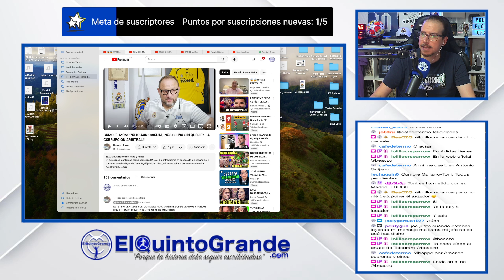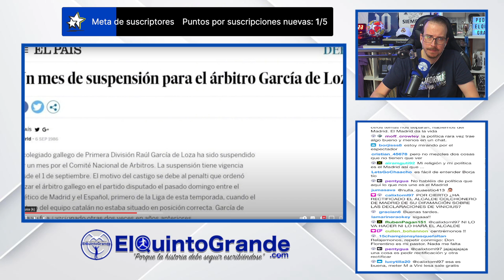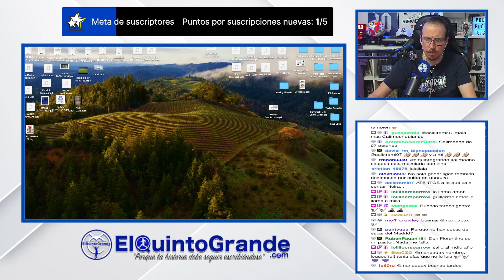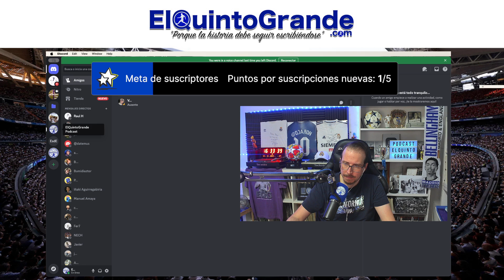🚨Actualidad Madridista y Tertulia de Tarde💥Streamings Madridistas 🎛🎙🎚by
📱Puedes colaborar en este número de Bizum 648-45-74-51 ✅ Muchas Gracias !👏

*   Tema 2 Intro ElQuintoGrande  gracia a Suno.ai, Pajarin y Swayne